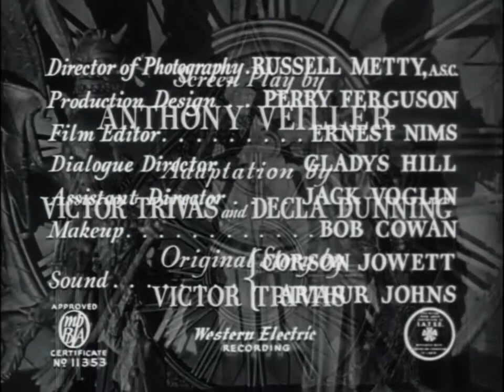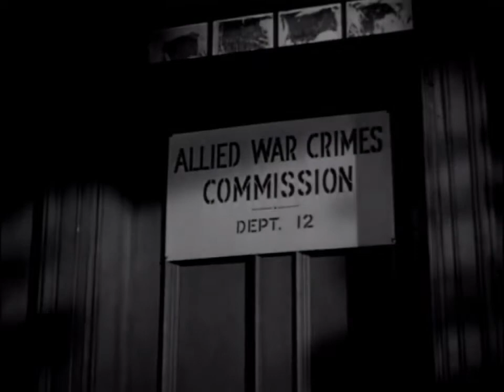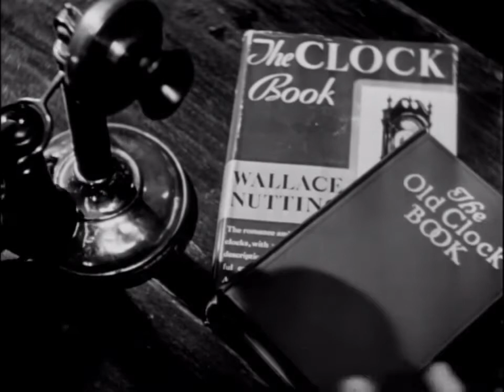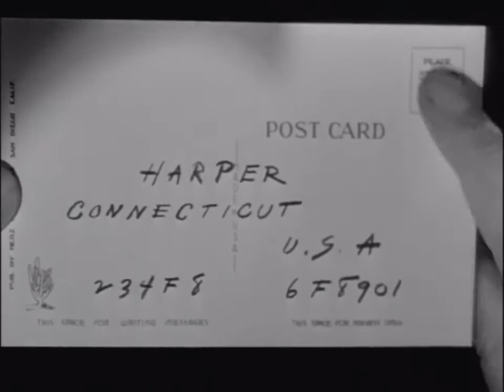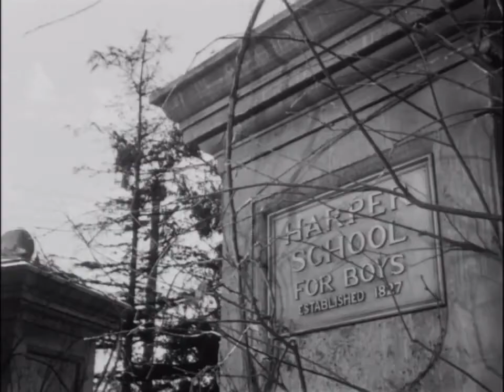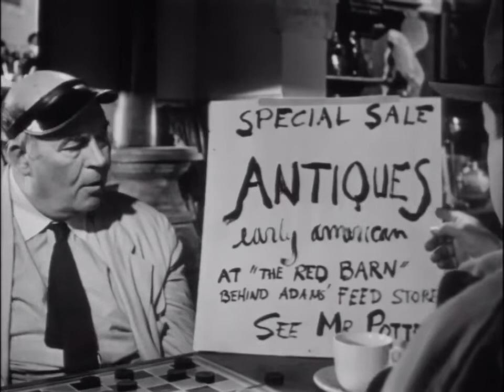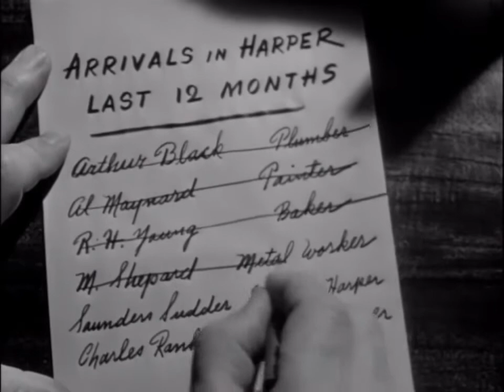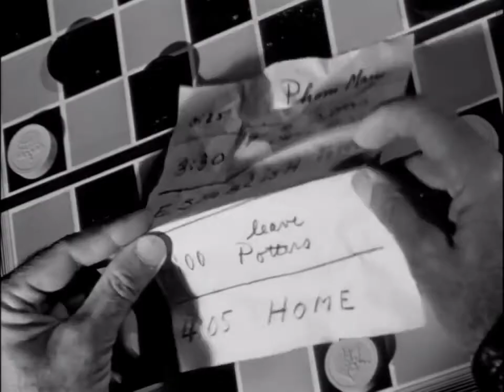The Stranger- Orson Welles & Edward G. Robinson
Wilson releases Kindler's former comrade Meinike and follows him to Harper, Connecticut, where he is killed before he can identify Kindler. Now Wilson's only clue is Kindler's fascination with antique clocks; but, though Kindler seems secure in his new identity, he feels his past closing in. Written by Rod Crawford